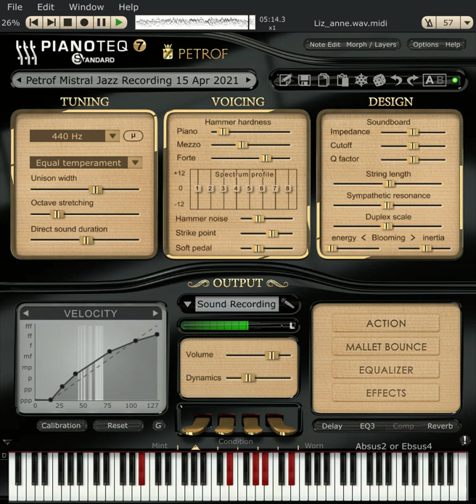Clare Fischer - Liz Anne Neural Net Masterclass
ffmpeg + onsets and frames + pianoteq together give a Clare Fischer masterclass of his performance of Liz Anne. all the neural net masterclasses can be found on this playlist